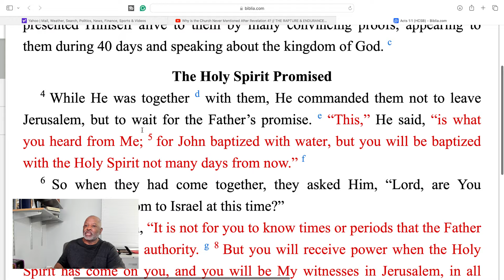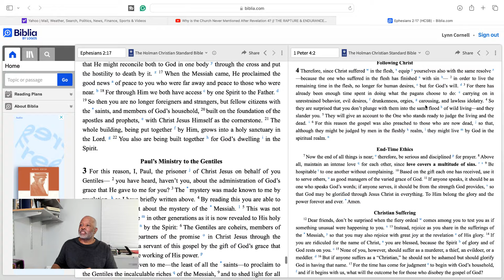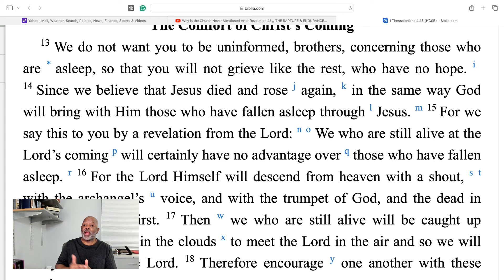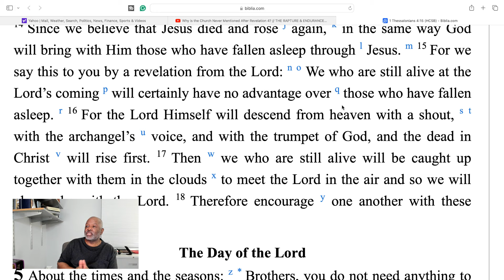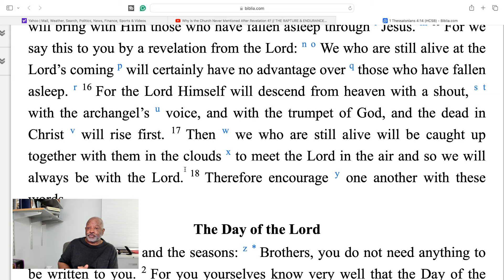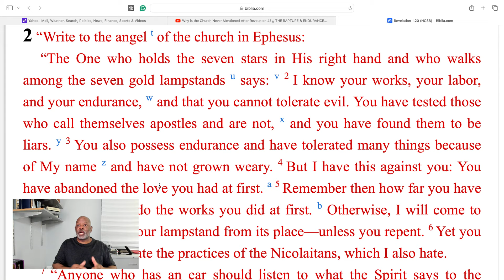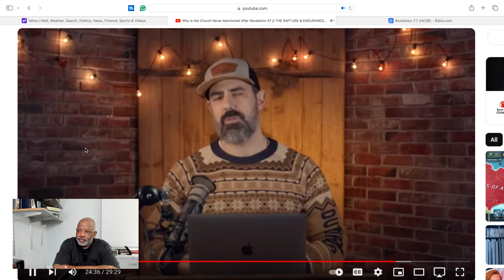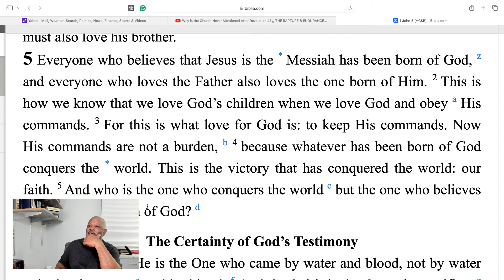PT 4-Is God Building His House Beyond Rev 4? Why Is The Church Not Mentioned After Revelation 4?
PT 4 Why Is The Church Not Mentioned After Revelation 4? Is God Building His House Beyond Rev 4. Is The Church Present during This Time? If Jesus Clearly mentions and Identify by name, the church, in chapters 2 and 3, why wouldn't John mention by name the church after chapter 4? We should pay attention to descriptions of groups, times, and places so we can clearly understand who God is referring to.